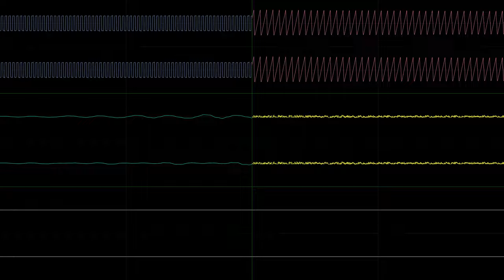Tim Follin Solstice Intro (JummBox SoundFont OpenMPT Cover)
This is a JummBox SoundFont (available for free cover of the opening theme to the NES game Solstice. I used OpenMPT for this, as well as nyanpasu64's corrscope at CRF1 and 4096x2304p56 with 192kHz 64bit float stereo channel audio, and 96kHz 64bit float quad master audio with OpenMPT effects including surround and Stone Room reverb to simulate the game. I set corrscope AAC bitrate to 512kbps. I also enabled pitch color.